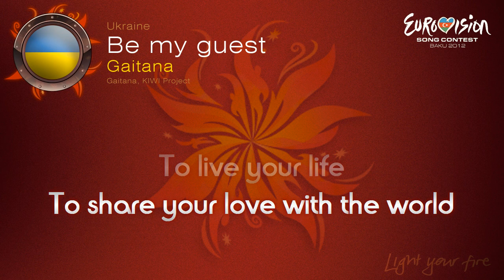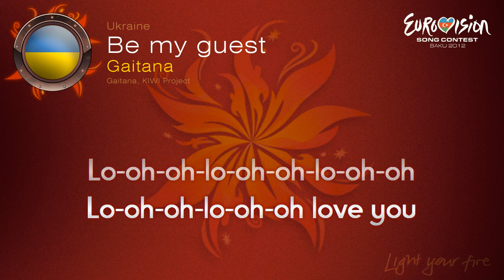Gaitana - "Be My Guest" (Ukraine) - [Karaoke version]